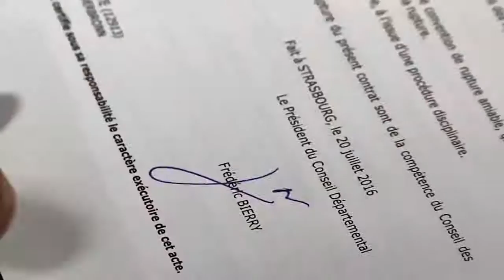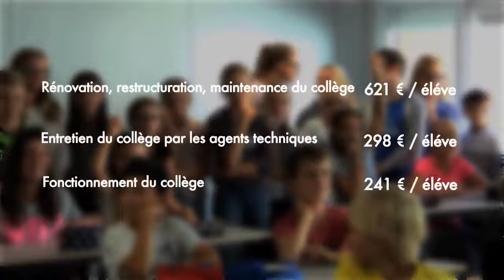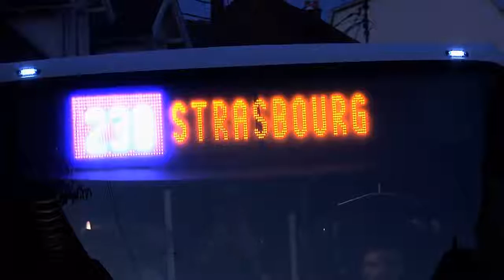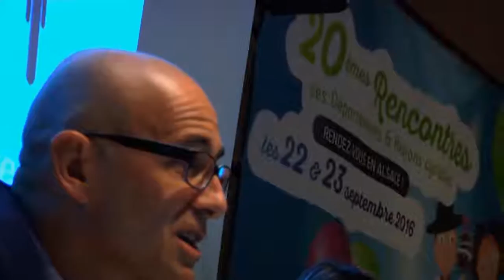Le tour des cantons du 67 - Les grands moment du dernier trimestre 2016